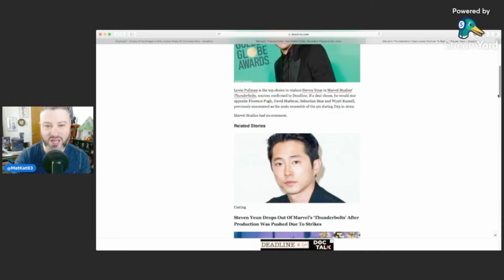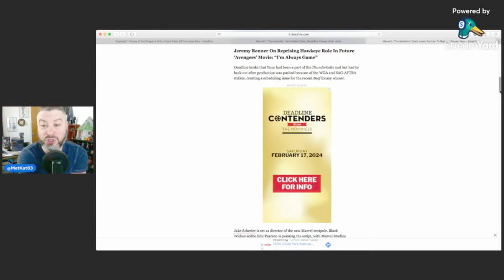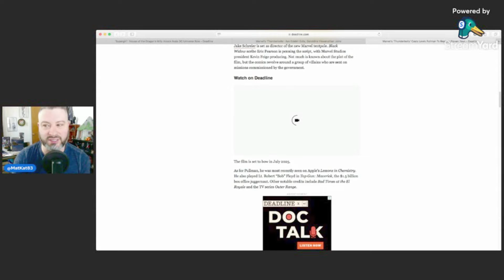Lewis Pullman To Be Marvel’s Sentry In Thunderbolts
Lewis Pullman To Be Marvel’s Sentry In Thunderbolts today! GEEK WHAT?!'s reaction & to the news of ‘Thunderbolts’: Lewis Pullman In Early Talks To Join Marvel Studios Pic

‘Thunderbolts’: Lewis Pullman In Early Talks To Join Marvel Studios Pic